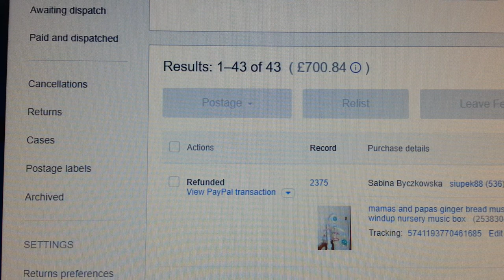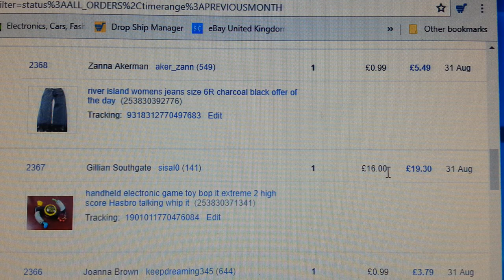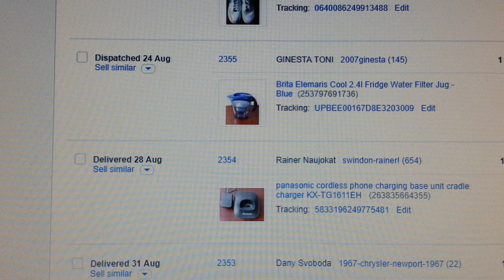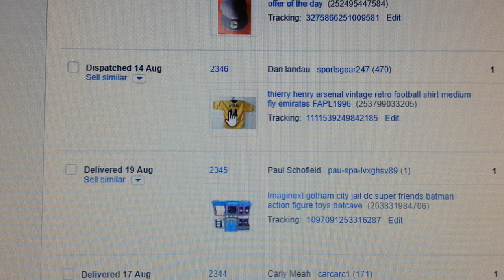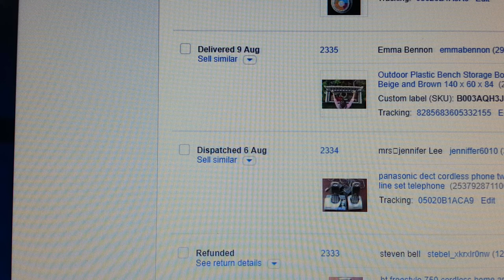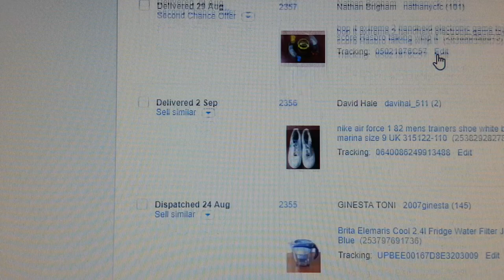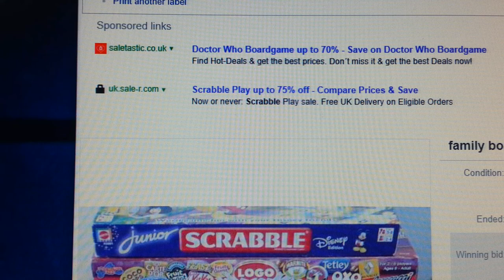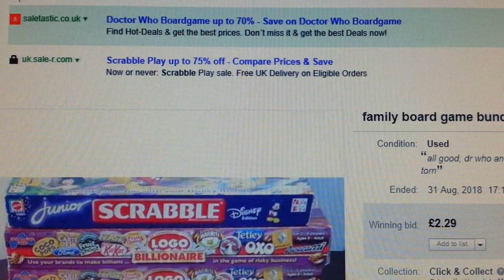ebay monthly sales report item sold on ebay for big profit brand august buy sell second hand 2018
ebay monthly sales report item  sold on ebay for big profit brand to buy august 2018.
accounting software small business:
Bookkeeping and Accounting All-in-One For Dummies:
Financial Accounting For Dummies (UK Edition)
Accounting All-in-One For Dummies: